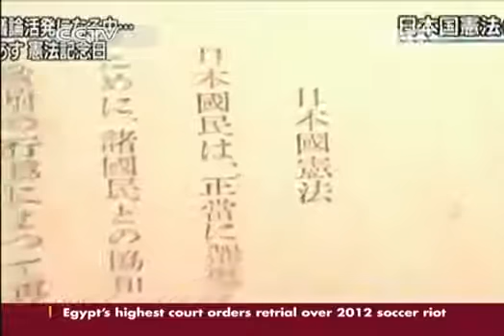WW3 UPDATE: Japan pushing to change Armed forces from defence to offence force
And plz thumbs up if your glad I brought this info to your attention even if you dont agree with the point of view